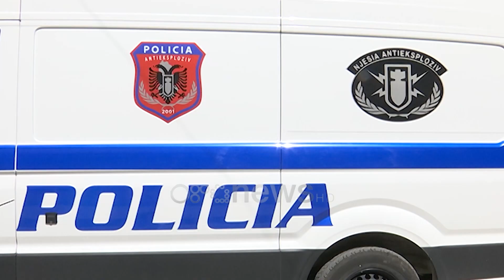Tiranë/ Zjarr brenda pallatit të 'Astirit" 8 të lënduar, digjen 4 makina. Dyshohet për lëndë plasëse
Djegia e katër automjeteve në garazhin e një pallati në zonën e "Astirit" në Tiranë rrezikoi jetën e gjithë banorëve ndërkohë që tetë prej tyre përfunduan në spital. Zjarri i fuqishëm dyshohet se ka qenë i qëllimshëm në automjetin e ndërtuesit të pallatit dhe më pas është përhapur edhe tek 3 automjetet tjera. Përdoruesi i makinës së djegur dhe vëllai i tij kanë pasur konflikte të vazhdueshme për shkak të shitjes së apartamenteve. 8 persona shkuan në spital pasi patën probleme me asfiksinë.

Tiranë- Flakët që shpërthyen në makinën tip Range Rover dhe që provokuan një zjarr të fuqishmën në pallatin 10 katësh në Unazën e Re në rrugën "Aleksandri i Maqedonisë" (tek Astiri)  duket se kanë qenë të qëllimshme.

Fillimisht zjarri ka nisur në pjesën e garazhit ku janë djegur 4 makina të tjera e ndërsa janë lënduar 8 qytetarë.

Disa nga banorët të friksuar kanë dalë nga apartamentet duke qëndruar në shesh-pushimin e pallatit ndërsa për evakuimin e të tjerëve është dashur ndërhyrja e forcave të emergjencës me vinç.

Paraditen e sotme (21 qershor) brenda pallatiti 10 katësh duket se çdo gjë është mbuluar nga tymi e ndërsa pjesa e që shërben për daljen e tymit në rast zjarri nuk ka funksionuar.

Banorët thonë se nuk po arrijnë të rikthehen brenda pasi era e fortë e bën të pamundur qëndrimin në shtëpi ndërsa shtojnë se forcat zjarrfikëse kanë ndërhyrë me vonesë.

Një tjetër e moshuar në katin e 3 të pallatit tregon se para flakëve është dëgjuar një shpërthim i fortë në pjesën e garazhit.

Policia dyshon se origjina e zjarrit ka qenë automjeti në përdorim të pronarit të pallatit Dritan Llanaj, i cili është njëkohësisht vëllai i Sino Llanaj, edhe ky ndërtues, i arrestuar më herët disa herë më parë për shkak të konflikteve lidhur me shitjen e apartamenteve.

Flakët më pas janë shpërndarë nga automjeti 'Range Rover' tek 3 makina të tjera që ishin parkuar aty ngjitur duke shkaktuar asfiksim dhe probleme shëndetësore tek tetë persona që kërkuan ndihmë në spital.